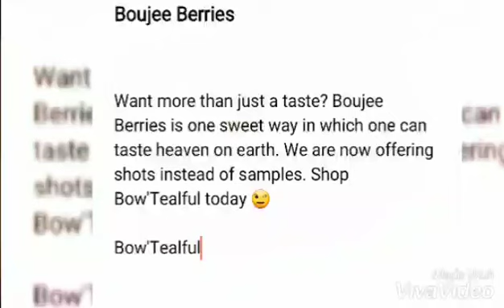Boozee Berries 2020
Going into 2020 Bad & Boozie! Happy New Year's Eve everyone :-)
Bow'Tealful is always coming up with an Boujee idea for her craft. That's what set us aside from all the rest. Different Just remember "Where you seen it first!"